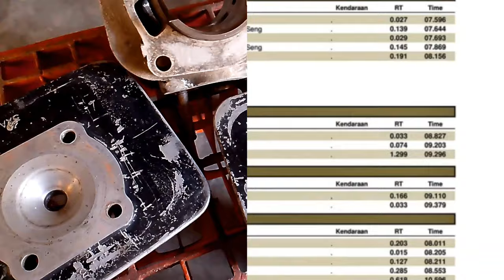cara papas kop F1Zr/fizr.ukuran bubut kop F1Zr/fizr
cara bubut kop fizr/F1Zr ukuran papas head fizr harian  dan cara bubut head fiz r,ninja r, satria r, RX king
ukuran di video ini berpatokan pada cylinder kop yang belum pernah di bubut/papas.
apa bila kop kalian sudah pernah di papas ada baiknya bisa melakukan pemburetan/pengukuran volume ruang bakar .
cara porting blok fiz r.cara porting fizr.fizr porting harian.bubut kop fiz r/F1Zr.